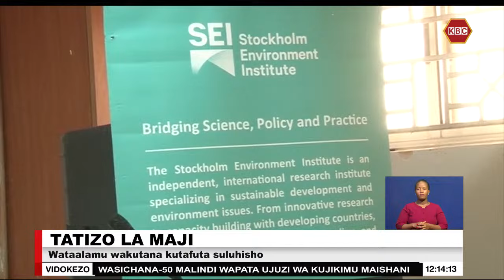Wataalamu wakutana kutafuta suluhisho la tatizo la maji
Wataalamu kwenye sekta ya maji wanaonya kuwa tatizo la mara kwa mara la uhaba wa maji katika maeneo kame humu nchini linachangiwa na athari za mabadiliko ya tabianchi na ongezeko la idadi ya watu.Wakiongea kwenye warsha moja mjini Maralal, wataalamu hao kutoka kituo cha mafunzo na utafiti kama maeneo kame waliangazia haja ya dharura ya kuhifadhi maji humu nchini. Warsha hiyo ilihudhuriwa na wadau kutoka kaunti za Nyeri, Laikipia, Samburu, Isiolo na Meru kutafakari suluhisho kuhusu tatizo la uhaba wa maji.